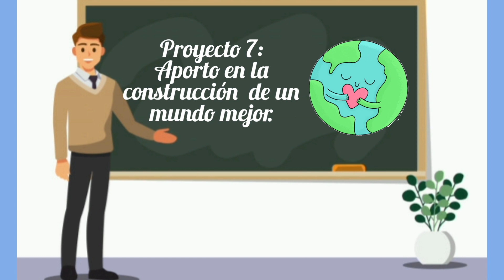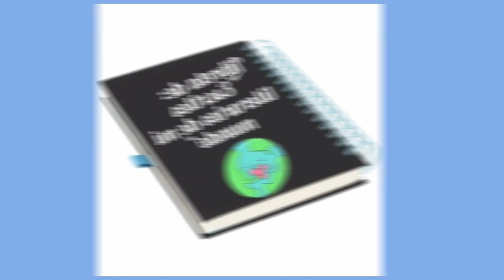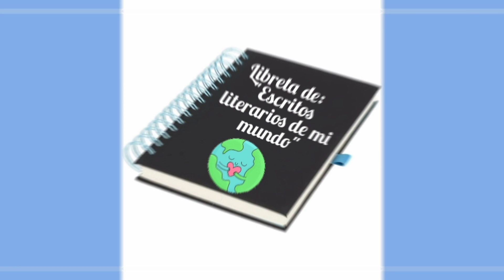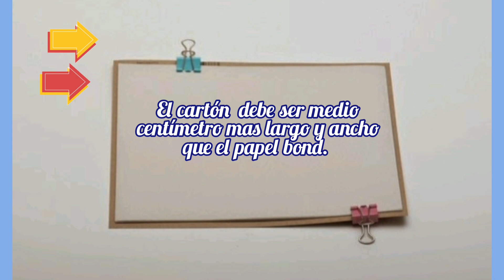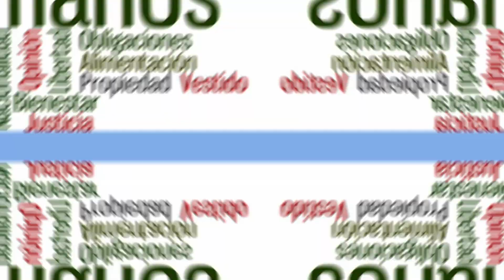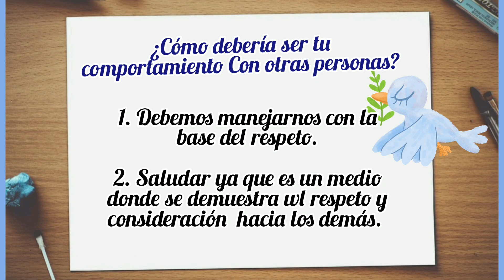CUARTO GRADO. PROYECTO 7 SEMANA 1 ACTIVIDAD 1 Y 2. COSTA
PROYECTO 7 SEMANA 1 CUARTO GRADO BÁSICO,
PROYECTO 7:  APORTO EN LA CONSTUCIÓN DE UN MUNDO MEJOR,
TEMA:  RELATOS DE MI MUNDO,
ACTIVIDAD 1:  MI MUNDO A TRAVÉS DE UNA LIBRETA,
ACTIVIDAD 2: LOS ACUERDOS Y COMPROMISOS NOS PERMITEN VIVIR EN ARMONÍA,

DANOS UN LIKE TE ESPERAMOS EN EL SIGUIENTE VIDEO